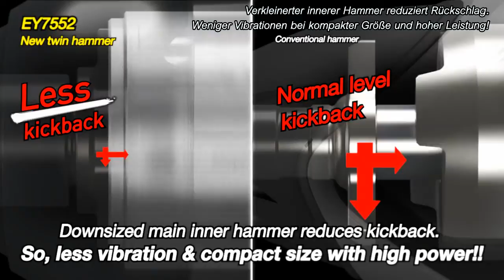[DE]Panasonic Neue Akku Schlagschrauber EY7552 LS2S mit 470 Nm